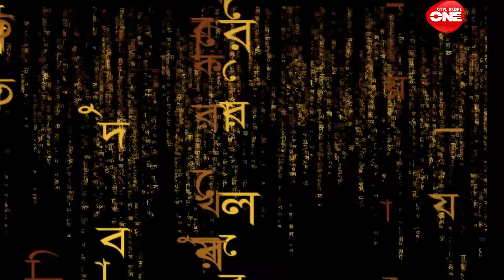Kotha O Kobita | Subhadeep Chakraborty | Kathakali Sharmistha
A popular Bengali recitation programme "Kotha o Kobita" by Channel ONE where guests come and share their thoughts and views on poetry.